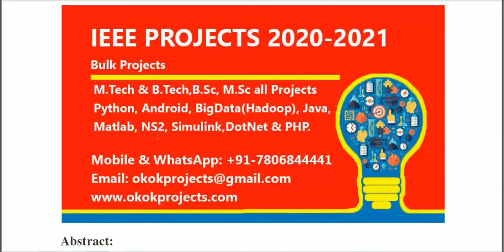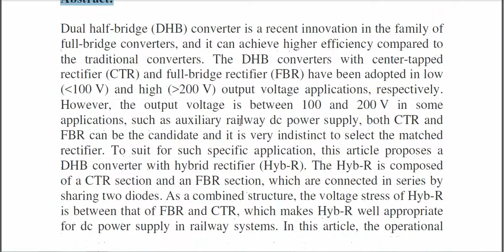A Dual Half Bridge Converter With Hybrid Rectifier for DC Power Supply in Railway Systems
From Our Title List the Cost will be,
Python=4000/-
Java Project=2000/-
Support Including Packages
 * Complete Source Code
 * Complete Documentation
 * Complete Presentation Slides
 * Flow Diagram
 * Database File
 * Screenshots
 * Execution Procedure
 * Readme File
 * Video Tutorials
 * Supporting Softwares
Support Specialization
 * 24/7 Support
 * Ticketing System
 * Voice Conference
 * Video On Demand
 * Remote Connectivity
 * Document Customization
 * Live Chat Support